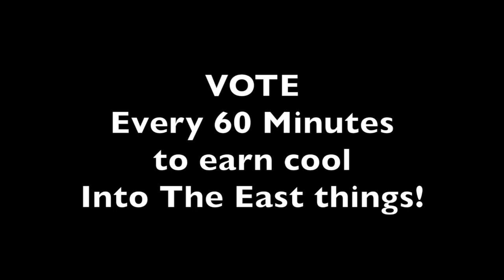Public Service Announcement: Tim Shadbolt 2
Special thanks to Matt Inns & Steve Woller - the best camera crew you'll ever need, ever!